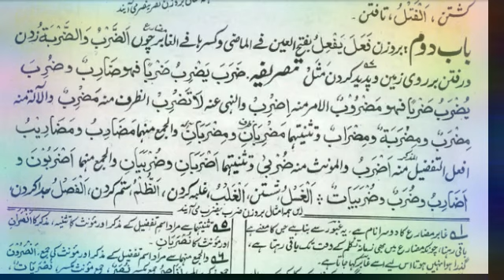munshaib lecture 2#babe#Dom#fala#yaf elo#daraba#yadrebo#idrebo